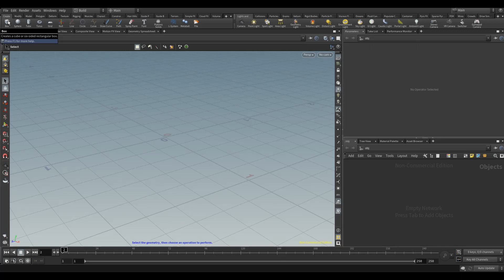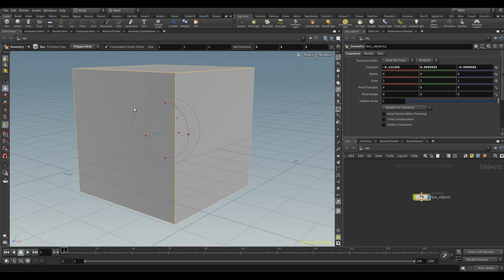Houdini Crashkurs 1 | Interface - Navigation - Ansichten | Tutorial deutsch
Im ersten Teil des Houdini Crashkurs schauen wir uns die Oberfläche von Houdini an. Desweiteren zeige ich euch die Standart Ansichten und wie man navigiert.
Viel Spaß und Erfolg mit Houdini

Auf Pitchfrog gibt es ab jetzt nicht nur Blender Tutorials, sondern auch Tutorials zu anderen Grafikprogammen, Videoschnittsoftware, Compositing und mehr. Vielleich auch später Videos zu Vertonung und Audioprogramme bzw. DAW´s. Blender geht normal weiter.